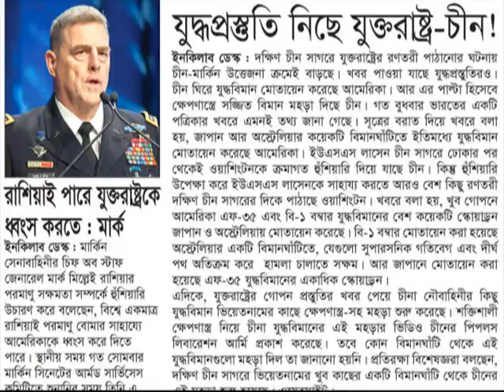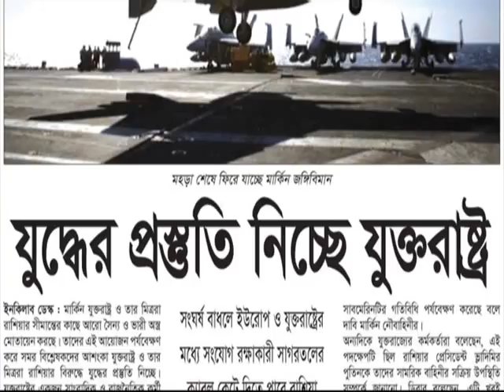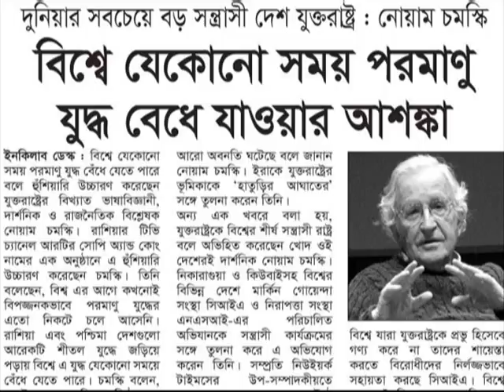আমার এবং দুনিয়ার উপমা হইল সেই পথচারীর ন্যায় যে বৃক্ষের নীচে কিছুক্ষণ